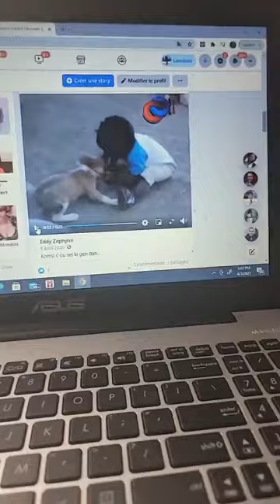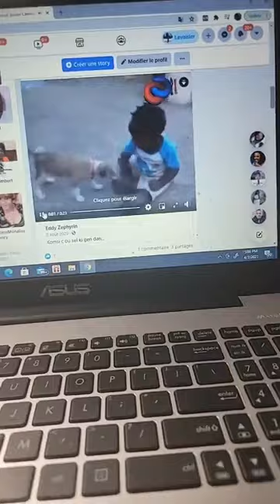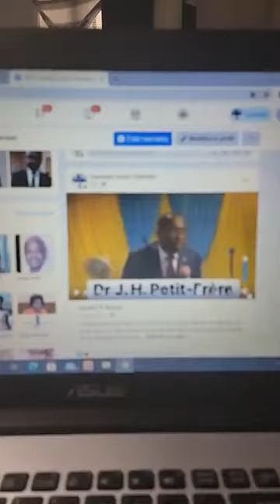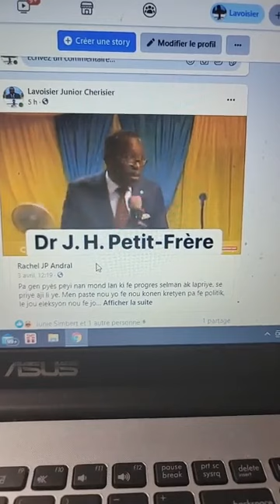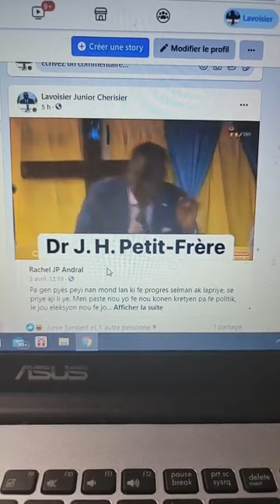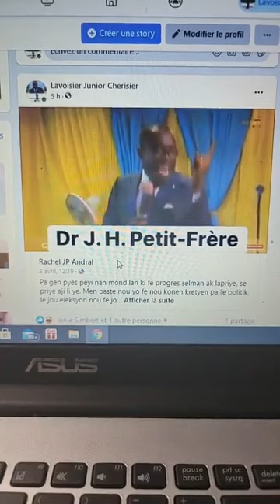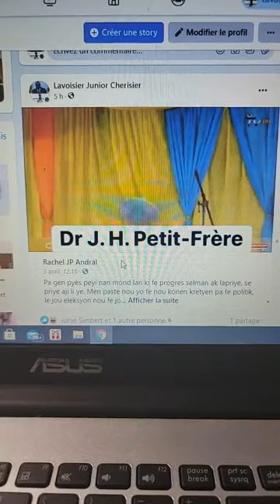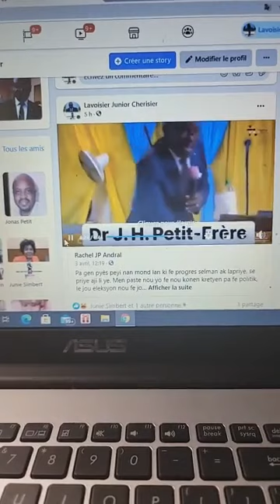'Batay kont Diktati Ekonomik Lavoisier Junior Cherisier